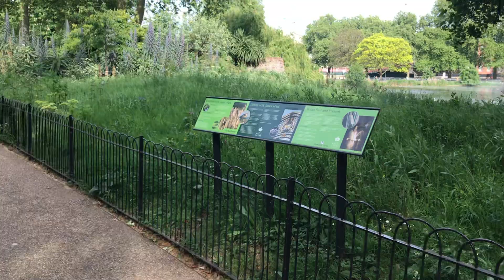Buckingham palace tour , England.